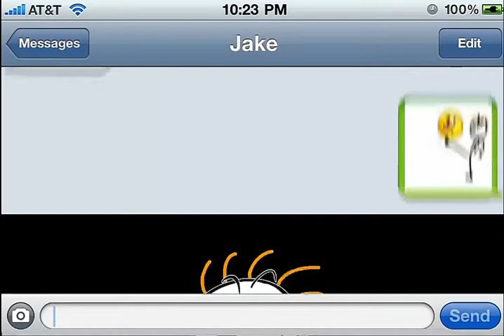chating are stickers part 2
[new video]